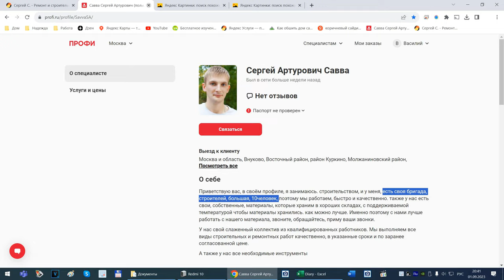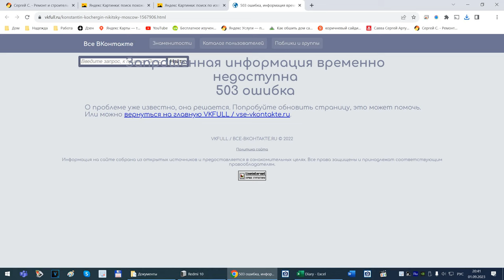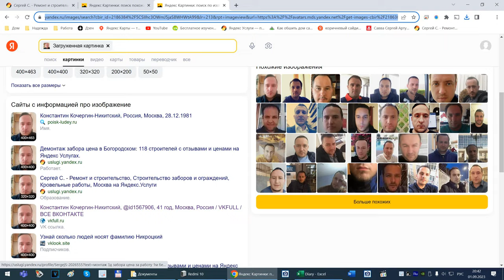Сергей Артурович Савва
Использует чужие фотографии